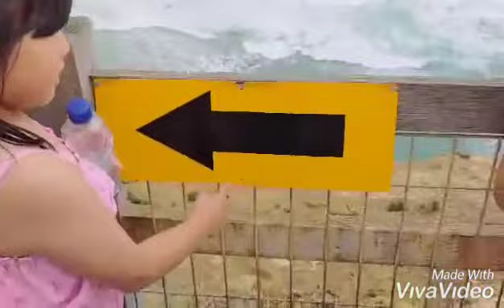TRAVEL VICTORIA 2020 | THE MAJESTIC TWELVE APOSTLES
Witness the rugged splendour of the famous 12 Apostles, magnificent rock stacks that rise up majestically from the Southern Ocean on Victoria's dramatic coastline.